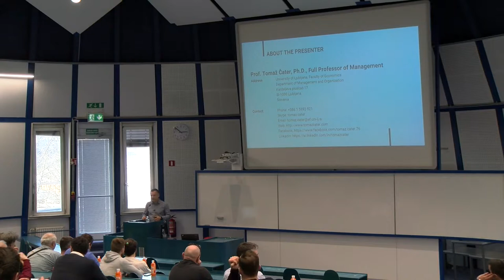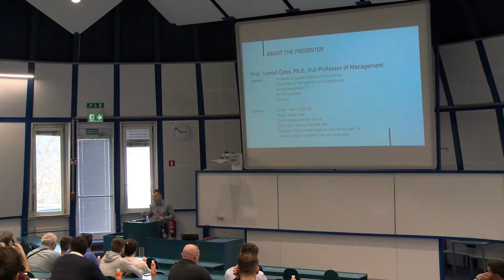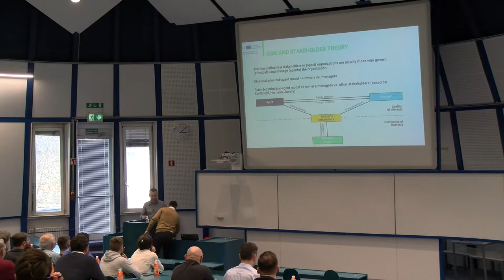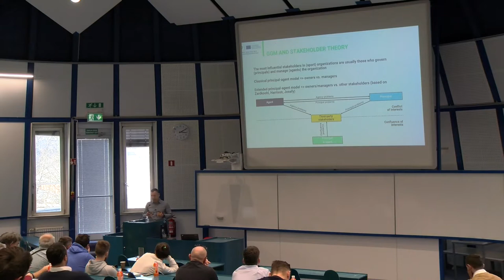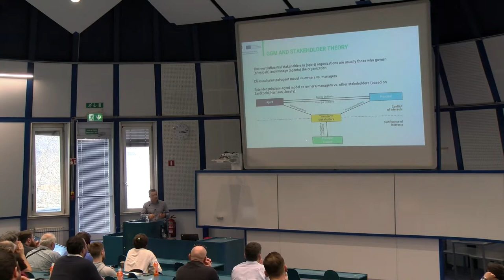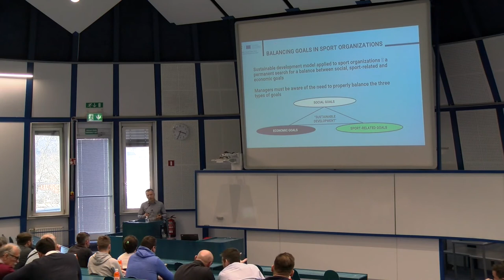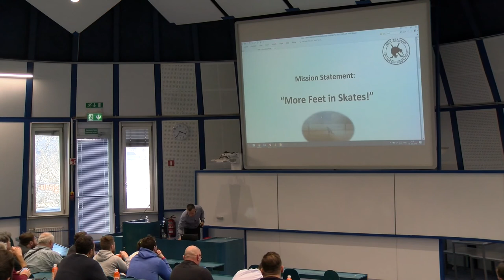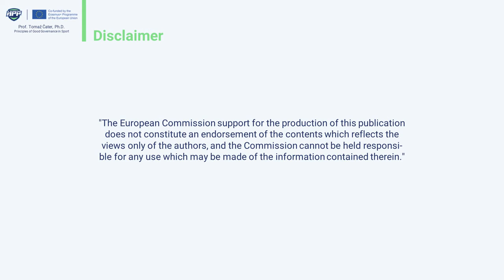Good Governance Principles in Sport [Tomaž Čater, Ph.D.; HPP Project, Erasmus+]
Presenter:
Tomaz Cater, Ph.D., Faculty of Economics, University of Ljubljana

Topics:
- Presentation of Good Governance guidelines as developed by the
  EU’s Expert Group on Good Governance (2013)
- Linking Good governance principles to management procedures in
  sports organisations
- Key differences between governance principle in sport and business
- Good/Bad case examples

Apply to our quarterly newsletter to learn more about how you can improve your own sports environment.